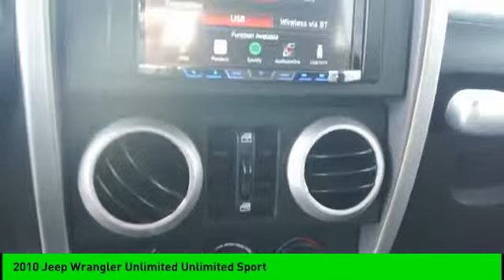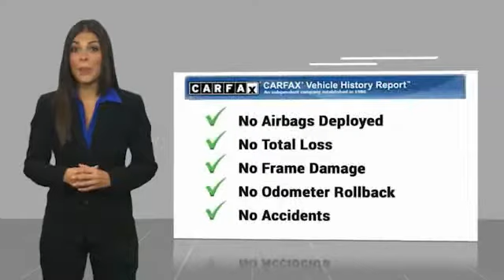2010 Jeep Wrangler Unlimited Unlimited Sport Used 157384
Distinctive CarToyz is the only car customization shop in its class to offer car customization, detailing, auto broker, transportation, and towing!
2010 Jeep Wrangler Unlimited Unlimited Sport

Recent Arrival! 50K IN CUSTOM MODIFICATIONS : 3.8L V6 ONLY 78,968 MILES**37 TOYO OPEN COUNTRY M/T TIRES**20 SRT PERFORMANCE RIMS** SKYJACKER 3.5  LIFT**SKYJACKER STEERING STABILIZER*8FOX RACING DUAL -REMOTE RESERVIOR SHOCKS**SMITTYBILT XRC ARMOR FRONT & REAR BUMPERS**SMITTYBILT SWING AWAY TIRE RACK**SMITTYBILT ARMOR FRONT & REAR FENDERS**2 RUGGED RIDGE LED LIGHT BARS**2 LED RUGGED RIDGE CUBE LIGHTS**RUGGED RIDGE SPARTAN CUSTOM GRILL** QUADRATEC AUTOMATIC BILLET MOVER MIRRORS*8 COVERKING FRONT & REAR SEAT COVERS*8 DIRTY DOG FRONT & REAR SUN SCREENS** DV8 OFFROAD HEAT DISPERSION HOOD** OLYMPIC FRONT & REAR SAFARI DOORS** DIRTY DOG BLACK SAFARI DOOR ETTING FRONT & REAR**UNDER REAR SEAT SECURITY LOCK BOX** 1000 WATT PIONEER CUSTOM STEREO**2 - 10 SUBWOFFERS 4 - 6X9 SPEAKERS**4 CHANNEL TAILGATE 400W SPEAKERS & AMP** HIGH POWER REPLACEMENT STOCK SPEAKERS** CUSTOME SPEAKER/ AMP BOX** K&N HIGH FLOW INTAKE** MAGNAFLOW EXHAUST**NEW BESTOP TREKTOP FRAMELESS SOFT TOP**CUSTOM DEMON LED HEADLIGHTS** 3M CUSTOM FULL-BODY WRAP BLACK MATTE   Here at CarToyz, we completely detail, thoroughly inspect, and maintenance all vehicles before they are listed for sale, so you never have to worry about whether you're purchasing an unreliable vehicle.